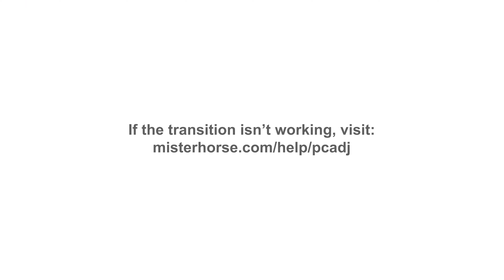Rozbiórka silnika ładowarki Manitou na części pierwsze!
W tym odcinku przyglądamy się serwisowi silnika ładowarki Manitou. Zobaczcie ile to pracy💪🏻

Pamiętaj, aby wcisnąć dzwoneczek, tylko wtedy dostaniesz powiadomienie. Zostaw też komentarz  - chętnie z Tobą ❤️ porozmawiamy!

✍🏻 Napisz w komentarzu, jakie chciałbyś zobaczyć filmy nt. maszyn rolniczych i rolnictwa. Ostrzegamy, że Twoja propozycja może stać się tematem kolejnego odcinka! ;)

🧑‍🌾 ROLNIK NA CZASIE to niezależny kanał o maszynach w rolnictwie dla pasjonatów rolnictwa i nowoczesnych rolników. Nowoczesne rolnictwo, ekologia, poradniki, pokazy, testy maszyn, testy ekstremalne, innowacje, dotacje dla rolników, maszyny rolnicze, ciągniki, traktory, kombajny i wiele więcej...